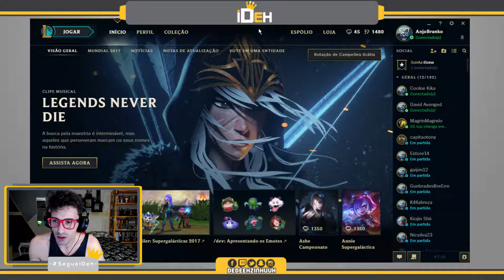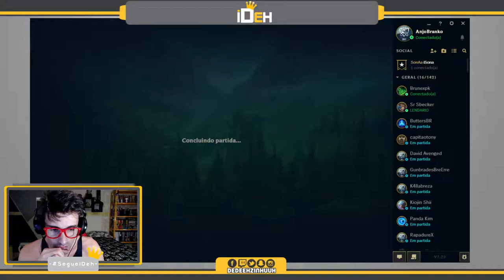🔴 -- 136 -- Treinando com Talyiah -- -- League Of Legends -- Treinamento